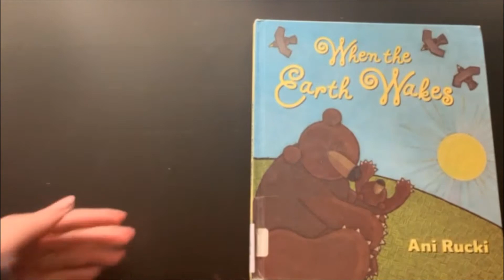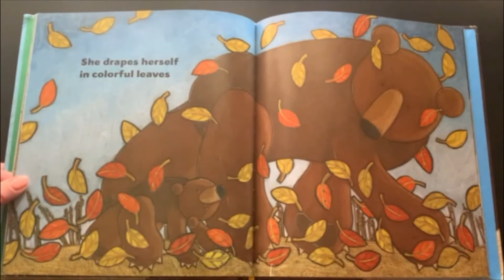When the Earth Wakes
Earth day is April 22!

Written and Illustrated by Ani Rucki

"The simple story of two bears who awaken from a long winter's sleep with the rest of nature to the soft breezes, sunshine, and budding greenery of spring makes a colorful introduction to the seasons or a complement to Earth Day. "